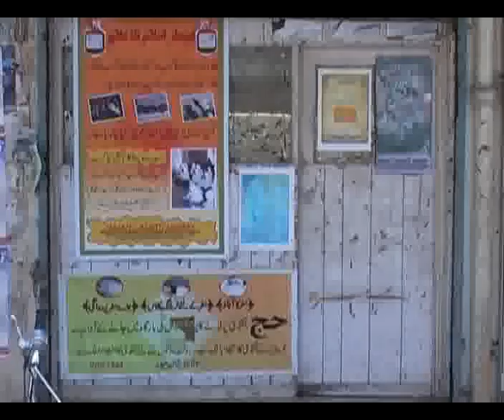Majlis No.5 - Tauheed aur Hussain (a.s.) - 2011 - Ayatollah Syed Aqeel ul Gharavi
Topic: Tauheed aur Hussain (a.s.)
Address at Syed Ali Muttaqi Jafry House, Karachi on 5th Muharram 1433H (1st December 2011)